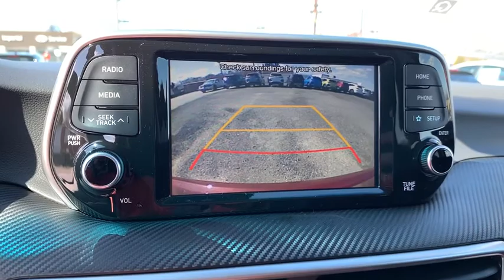2020 Hyundai Tucson near me Milford, Mendon, Worcester, Framingham MA, Providence, RI H2308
Red New 2020 Hyundai Tucson available near me in Milford, Massachusetts at Imperial Hyundai. Servicing the Mendon, Worcester, Framingham MA, Providence, RI area.

Imperial Hyundai
18 Uxbridge Rd

SE trim, GEMSTONE RED exterior and BLACK interior. Brake Actuated Limited Slip Differential, Smart Device Integration, Lane Keeping Assist, Apple CarPlay, All Wheel Drive, Alloy Wheels, OPTION GROUP 01, Bluetooth, iPod/MP3 Input, Back-Up Camera. FUEL EFFICIENT 25 MPG Hwy/22 MPG City! Warranty 10 yrs/100k Miles - Drivetrain Warranty; SEE MORE!brbrbrbrKEY FEATURES INCLUDEbrbrAll Wheel Drive, Back-Up Camera, iPod/MP3 Input, Bluetooth, Aluminum Wheels, Apple CarPlay, Brake Actuated Limited Slip Differential, Smart Device Integration, Lane Keeping Assist Hyundai SE with GEMSTONE RED exterior and BLACK interior features a 4 Cylinder Engine with 161 HP at 6200 RPM*. brbrbrbrOPTION PACKAGESbrbrOPTION GROUP 01. brbrbrbrHorsepower calculations based on trim engine configuration. Fuel economy calculations based on original manufacturer data for trim engine configuration. Please confirm the accuracy of the included equipment by calling us prior to purchase. brbrPrice does not include tax, title, registration, documentation fee or other applicable fees, and includes our Imperial Trade Assistance Bonus of $1,000 for qualifying 2010 or newer retailable trades. To receive advertised promotional price, the vehicle must be paid in full and take same day delivery from dealer stock. Call or email our phone and internet team for the most current rebate information and Imperial discounts. Price cannot be combined with any other discounts or promotions and is subject to change based on market value at any time without notice, customer must mention promo code in order to qualify for internet special discount. The information contained herein is deemed reliable but not guaranteed, dealer not responsible for any misprint involving the price or description of the vehicle, it's the sole responsibility of buyer to physically inspect and verify such information prior to purchasing. Transparency is our goal. NO WHOLESALERS OR DEALERS! brbr MORE ABOUT US: Imperial Cars Purchase With Confidence: 1) Free Car Fax Vehicle History Report Available For All Of Our Vehicles Online. 2) Imperial Certified All used cars go through a Rigorous 125-Point Vehicle Inspection. 3) Bottom Line Pricing 4) 5 Day or 200 Mile Exchange Program for Your Total Confidence If you are not happy with it bring it back within 5 days or 200 miles and we'll give you a credit of your full purchase price toward the purchase of another vehicle. (excludes Renewed for You Vehicles)